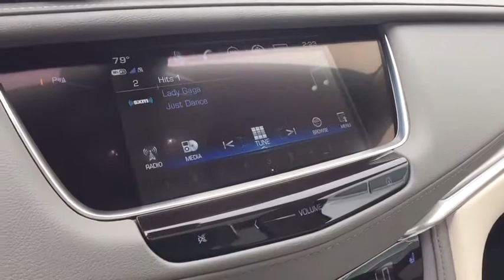2019 Cadillac XT5 St. Clair Shores, Grosse Pointe, Detroit, Warren, Clinton Township, MI 271403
New 2019 Cadillac XT5 available in Warren, Michigan at Prestige Cadillac. Servicing the Grosse Pointe, Detroit, Warren, Clinton Township, MI area.
2019 Cadillac XT5 Luxury AWD - Stock#: 271403 - VIN#: 1GYKNDRS6KZ271403

Prestige Cadillac
29900 Van Dyke Ave

Rear Vision Camera|Steering wheel, leather-wrapped|Following Distance Indicator|Lane Keep Assist with Lane Departure Warning|Seats, heated driver and front passenger|Keyless Access, passive entry|Transmission, 8-speed automatic|Forward Collision Alert|Automatic Stop/Start|Capless fuel fill|Floor mats, carpeted front and rear|Door locks, rear child security|Seat, second row, 40/20/40 sliding and reclining with cargo area fold-down release|Axle, 3.20 final drive ratio|Sensor, cabin humidity|Brakes, 4-wheel antilock, 4-wheel vented disc|Compass display|All-wheel drive, with twin-clutch system with driver mode select|Windshield, acoustic laminated, windshield and front door glass|Switch, Drivesense system|Air filter, cabin|Windows, power front express-up and down rear express-down and comfort open (auto express down via key fob)|Wiper, rear intermittent with washer|Cruise control, electronic with set and resume speed|Glovebox, lockable|Traction control, full-range, powertrain and brake modulated|Rear Seat Reminder|Defogger, rear-window electric with front and side window outlets for the driver and right-front passenger|Seats, front bucket includes 8-way power driver seat adjuster|Spoiler, rear|SiriusXM Radio enjoy a 3-month All Access trial subscription with over 150 channels including commercial-free music, plus sports, news and entertainment. Plus listening on the app and online is included, so youll hear the best SiriusXM has to offer, anywhere life takes you. Welcome to the world of SiriusXM. (IMPORTANT: The SiriusXM radio trial package is not provided on vehicles that are ordered for Fleet Daily Rental (FDR) use. If you decide to continue service after your trial, the subscription plan you choose will automatically renew thereafter and you will be charged according to your chosen payment method at then-current rates. Fees and taxes apply. See our Customer Agreement for complete terms All fees and programming subject to change.)|Tire Pressure Monitoring System|Liftgate, rear power with programmable memory height|OnStar and Cadillac connected services capable (Fleet orders receive a 3-month trial. Visit onstar.com for coverage map, details and system limitations. Services vary by model.)| 5000 rpm)|Axle, electronic positraction, twin-clutch|Cadillac Connected Access with 10 years of standard connectivity which enables services such as, Vehicle Diagnostics, Dealer Maintenance Notification, Cadillac Smart Driver, Marketplace and more (Limitations apply. Not transferable. Standard connectivity available to original purchaser for ten years from the date of initial vehicle purchase for model year 2018 or newer Cadillac vehicles. See onstar.com for details and further plan limitations. Connected Access does not include emergency or security services. Availability and additional services enabled by Connected Access are subject to change.)|Airbags, dual-stage frontal and seat-mounted side-impact for driver and front passenger; knee for driver; head-curtain for all outboard seating positions with rollover protection (Always use seat belts and child restraints. Children are safer when properly secured in a rear seat in the appropriate child restraint. See the Owners Manual for more information.)|Airbag, Passenger Sensing System sensor indicator inflatable restraint, front passenger/child presence detector (Always use seat belts and child restraints. Children are safer when properly secured in a rear seat in the appropriate child restraint. See the Owners Manual for more information.)|Gauge cluster, 5.7 color Driver Information Center display includes driver personalization, warning messages and vehicle information|Adaptive Remote Start|Roof rails, bright brushed aluminum|Horn, dual note tone|Steering, Electric Power Steering (EPS) assist|Door handles, with galvano accents|Tire inflation kit (Deleted when (ZCD) compact spare tire is ordered.)|Antenna, roof-mounted|Steering column, power tilt and telescoping|Universal Home Remote includes garage door opener, 3-channel programmable|Headlamps, automatic on/off|Suspension, 4-wheel independent|Electric Parking Brake|Daytime Running Lamps, LED|Teen Driver configurable feature that lets you activate customizable vehicle settings associated with a key fob, to encourage safe driving behavior. It can limit certain vehicle features, and it prevents certain safety systems from being turn